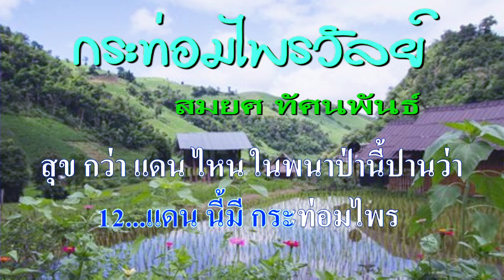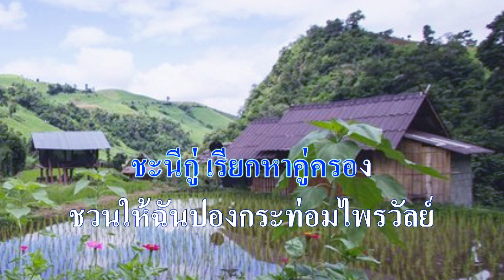♬กระท่อมไพรวัลย์ สมยศ ทัศนพันธ์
ศิลปิน:🎤 สมยศ ทัศนพันธ์